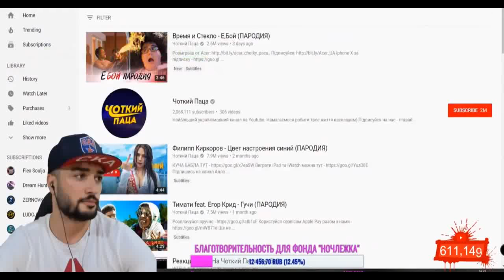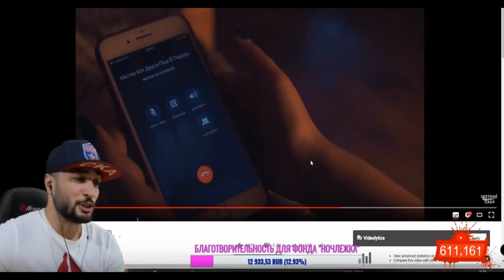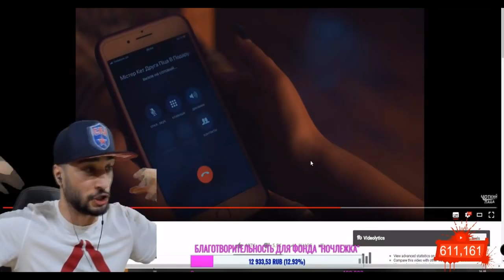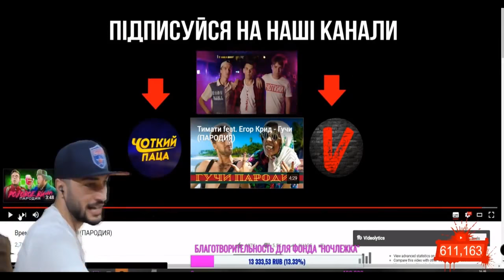РЕАКЦИЯ RUSSIA PAVER НА ВРЕМЯ И СТЕКЛО Е,БОЙ (ПАРОДИЯ ЧОТКИЙ ПАЦА)